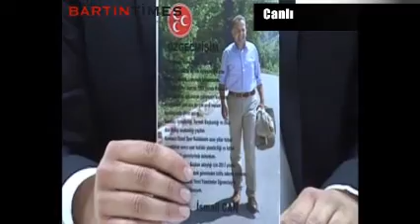KUMLUCA BELEDİYE BAŞKAN ADAYI İSMAİL CAN BARTIN TİMES WEB TV'YE KONUŞTU (12.03.2014) 2.Bölüm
İsmail Can Bartın Times Web TV  (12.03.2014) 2.Bölüm